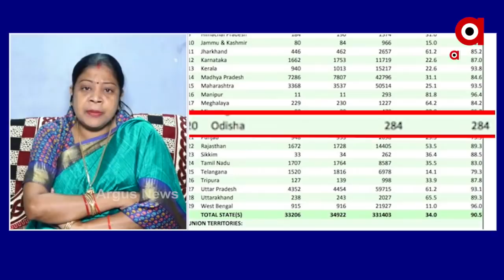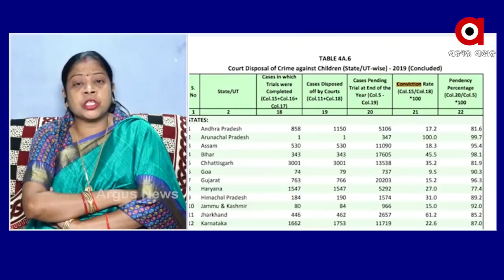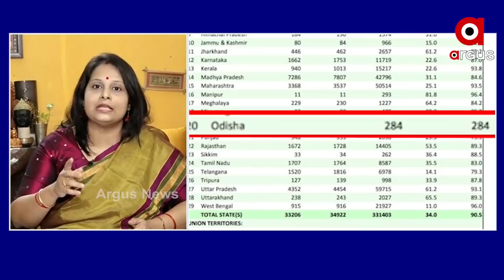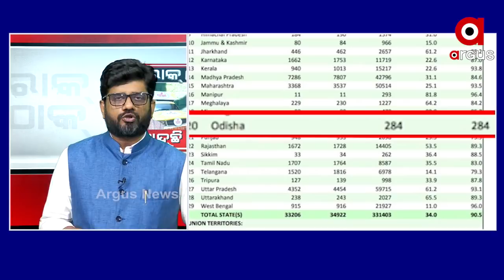ROKTHOK : କାନ୍ଦୁଛି 'ପରୀ'#